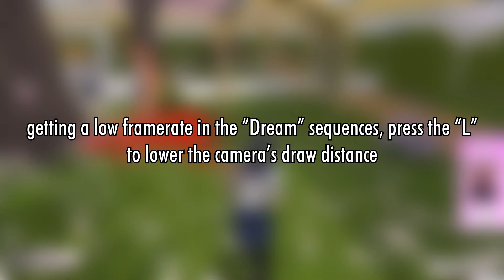9 October2024 | YandereSimulator MiniUpdate!!!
09 October 2024 | Yandere Simulator Mini Update!!!

ayano aishi
Ryoba Aishi